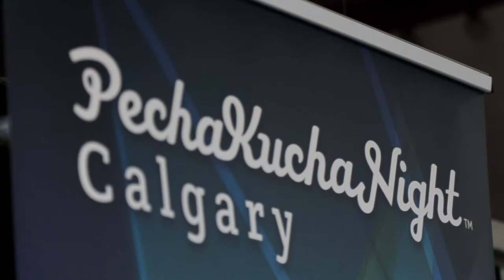Pecha Kucha Calgary #26 BOOM: Audrey Cockett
Audrey Lane Cockett is poet/spoken word artist